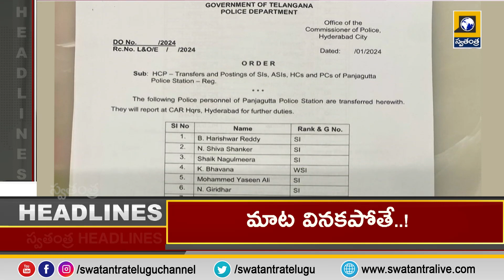8 Pm News || Evening Updates || Viral News Updates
8 Pm News || Evening Updates || Viral News Updates